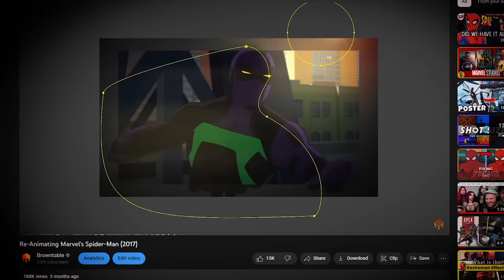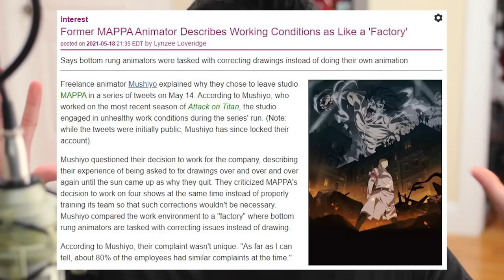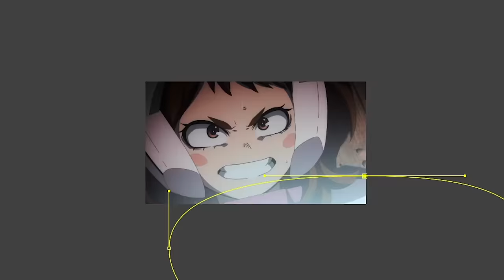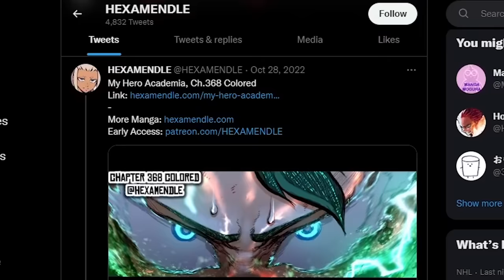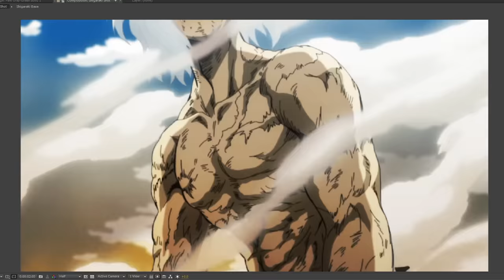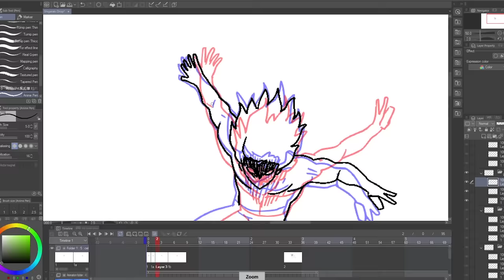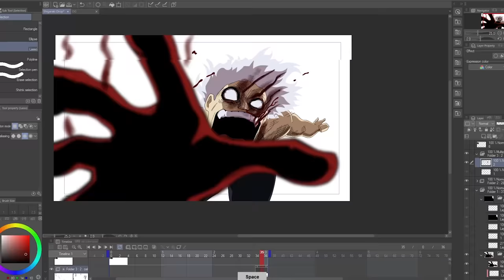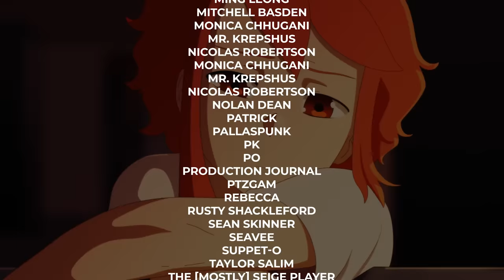FIXING MY HERO ACADEMIA | Re-Animating & Color Grading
My Hero Academia's newest season has arrived, season 6.. and let's just say some fans aren't too happy. There's moments in the show where there's a significant dip in quality, and overall at times there's frustratingly flat lighting when it should be way more dynamic. So, let's fix Boku No Hero Academia by re-animating a bit of the animation, and color grading the show!